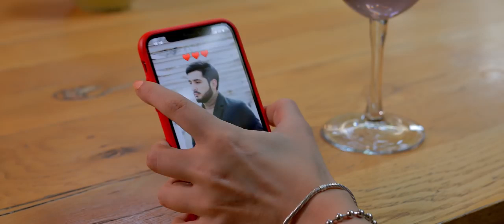sargis abrahamyan imn es💝💝💝💝😍😍😍😍🥰🥰🥰🥰